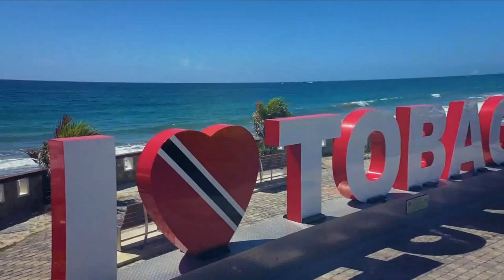TREVOR JOHNSON, GEN. SECRETARY (BIGWU) DISCUSS MAYDAY CELEBRATIONS - 29TH APR 2022 TV6 M E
General Secretary of the Banking, Insurance and General Workers Union (BIGWU), Trevor Johnson, speak with TV6 Morning Edition Host Fazeer Mohammed on 29th April 2022.